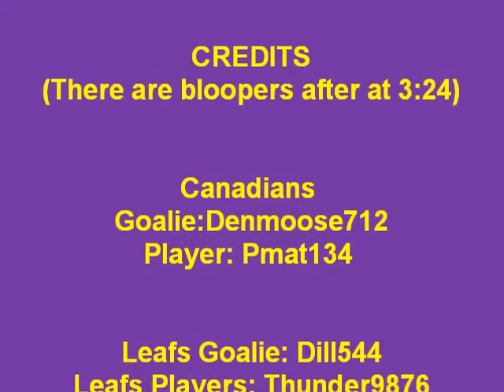Canadians vs Leafs part 2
Montréal has racked up some goals but can a streaking Nelson Leaf squad come back.